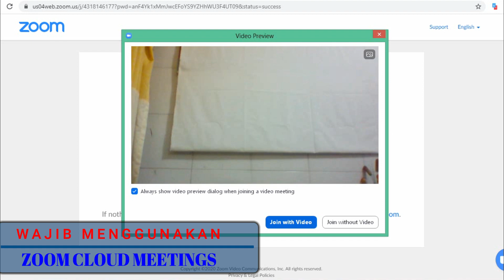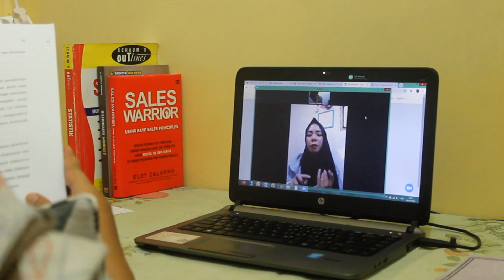CARA MUDAH MEMBEDAKAN PAIRED T TEST DAN INDEPENDENT T TEST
Wanita ini kebingungan saat ingin membedakan antara paired T test dan Independent T test. Dia mulai pasrah sampai pada akhirnya menemukan Arena Statistics dan  konsultasi di sini. Lalu apa yang terjadi pada wanita itu ??
penasaran kan ??

Mau belajar lebih banyak tentang statistika???
atau ingin mengetahui informasi mengenai Arena Statistics??

Office :
Jl. Bunga Monstera No.8, Jatimulyo, Kec. Lowokwaru, Kota Malang, Jawa Timur 65141, Indonesia